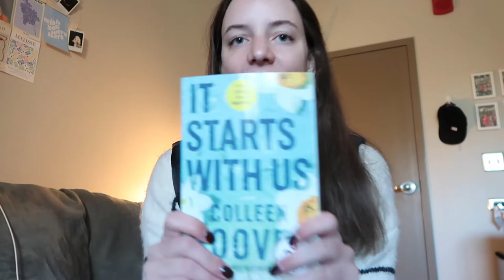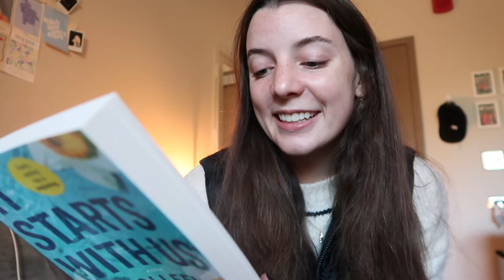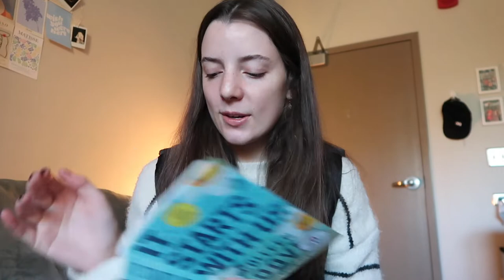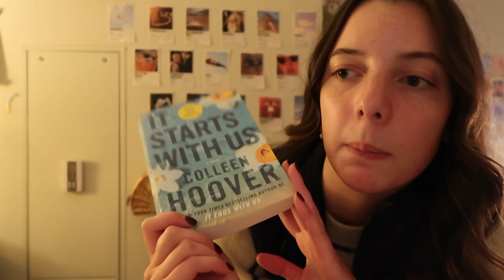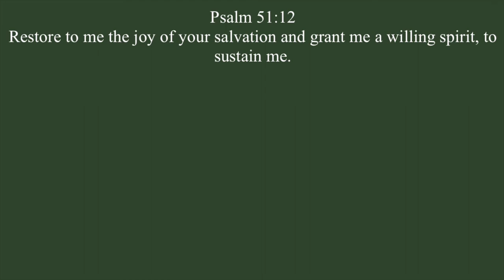read it starts with us with me! 🐠 spoiler reading vlog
reading the most hyped book of this year! this has spoilers to be warned!!!